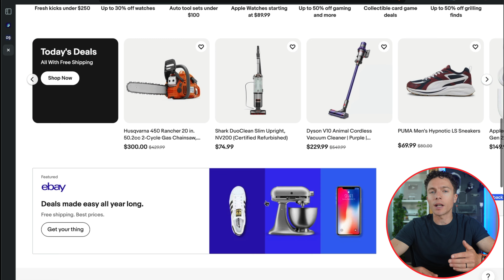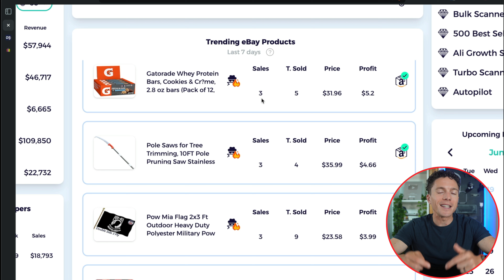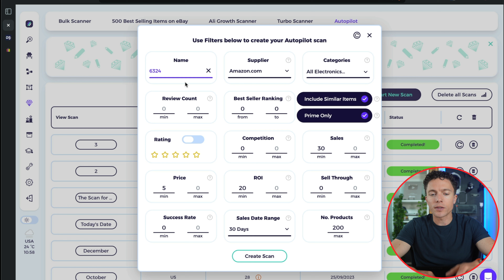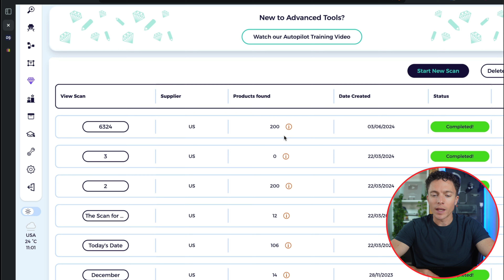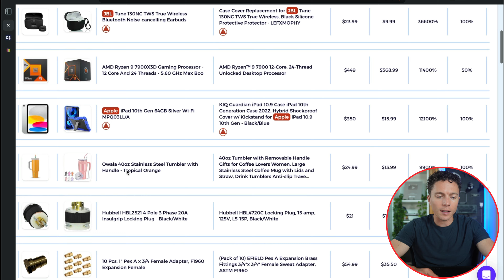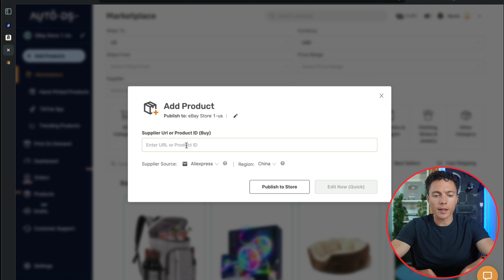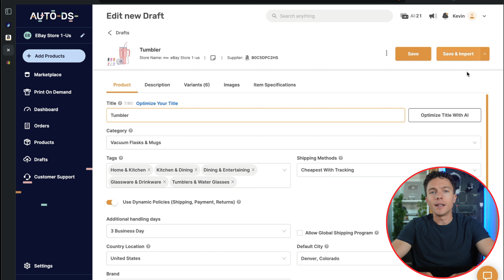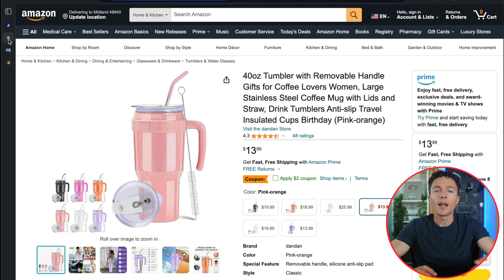How To Use AI To Find Profitable Dropshipping Products (Every Single Day) 🤯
Finding the right products to dropship on eBay can be _ really tough. But it's something you HAVE to get right if you actually want to be successful with eBay dropshipping. Luckily, we now have an AI tool that can actually scrape data from eBay and Amazon, to find new winning products for us QUICKLY every single day. And all it takes from you is a few click.

0:00 Intro
0:25 Overall Strategy
1:02 Scraping Tool
1:28 Easiest Method
4:00 Most Powerful Method
10:10 Listing Items
13:20 Free Guide